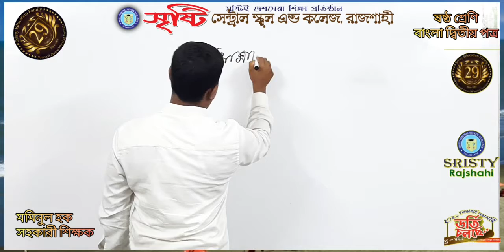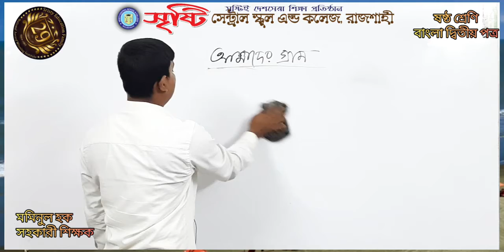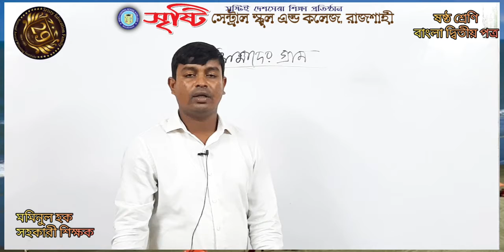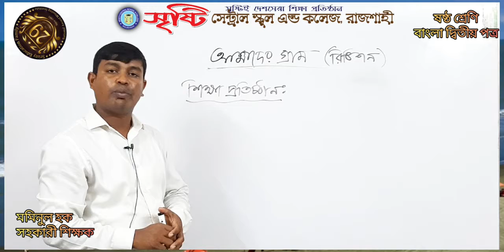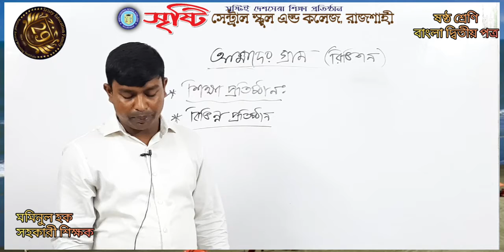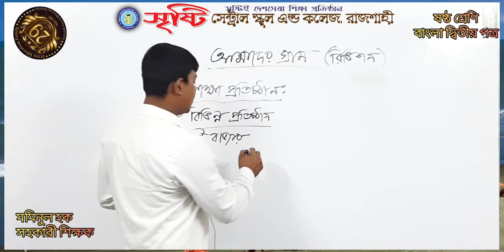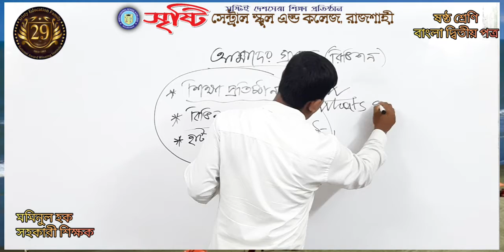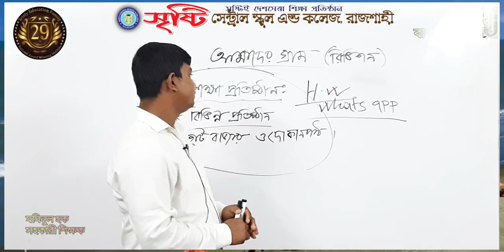ষষ্ঠ শ্রেণি, বাংলা দ্বিতীয় পত্র, রচনা- আমাদের গ্ৰাম